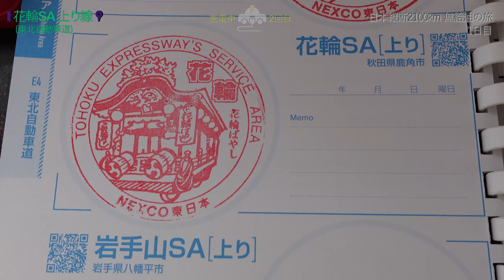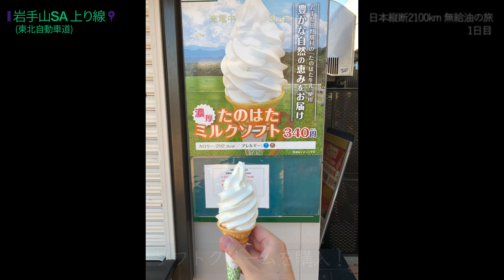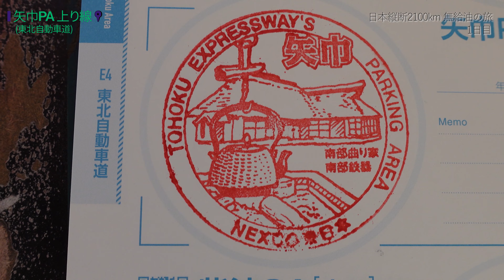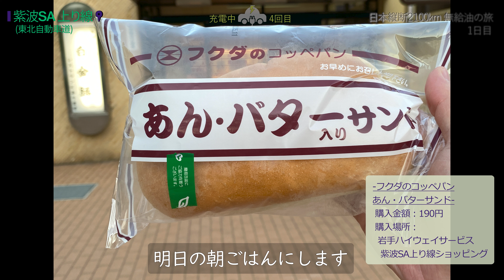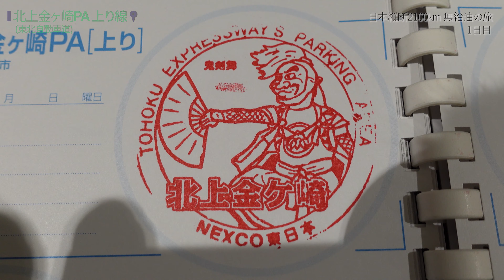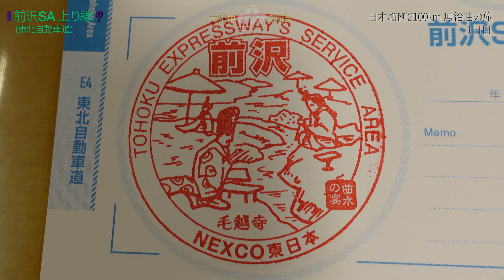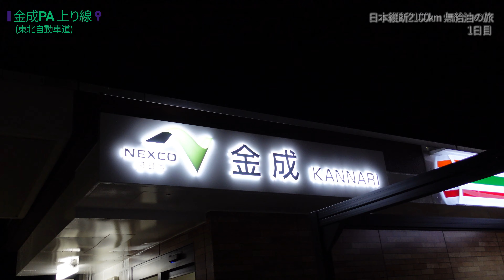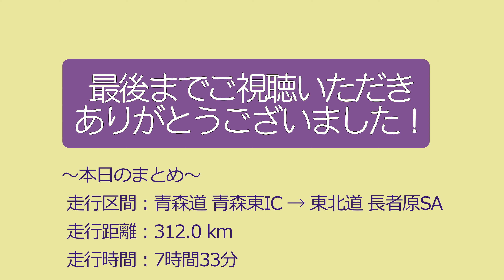(1)【青森→鹿児島】高速から降りず給油もせずに移動してみた | PHEVチャレンジ#1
■チャプター
00:00 青森東ICからスタート
00:27 ↓ | 青森中央本線料金所
08:02 津軽SA | りんご園・気になるりんご
10:59 ↓
17:44 花輪SA | きりたんぽ発祥の地
19:02 ↓ | 分水嶺・ 七時雨山・東北道最高地点・北緯40度線・岩手山
27:03 岩手山SA | たのはたミルクソフト・岩手山
28:17 ↓
30:24 滝沢PA
30:47 ↓ | スイカタンク
33:49 矢巾PA
34:11 ↓
36:29 紫波SA | あんバターサンド
37:10 ↓
42:12 北上金ヶ崎PA
42:42 ↓
45:29 前沢SA | 前沢牛コロッケ
46:38 ↓ | (北緯39度線)
51:47 金成PA
52:08 ↓
57:22 長者原SA | 花そばとミニたん塩丼・旅籠屋長者原SA店
58:22 今回のまとめ

今回からついに日本縦断の旅が始まります！
初日は青森道青森東ICから東北道長者原SAまでを走行
SA/PAでスタンプラリーをしたり、美味しいものを食べたり、きれいな景色を発見しました
走行中に見つけたいろいろな看板の紹介も

PHEVは充電機能を備えており、EVでの航続距離もある程度確保されているため、短距離であれば高速道路をEVモードで走行することが可能です
そこで、全国に張り巡らされている高速道路の最長区間を無給油で走破できるのか、検証してみました
高速道路を降りることなく、本線料金所も通過しない、最短距離のルートを割り出して、挑戦しました！

■Information
撮影日：2022/5/10
車両：三菱 アウトランダーPHEV (GG2W)
車載カメラ：GoPro HERO10 BLACK
手持ちカメラ：SONY VLOGCAM ZV-1

MiTipsはツーリングマップル2022(昭文社)より一部引用
それ以外のテロップの一部はWikipediaより一部引用